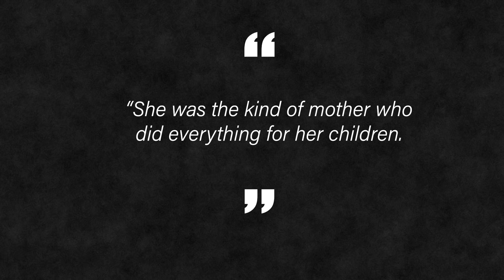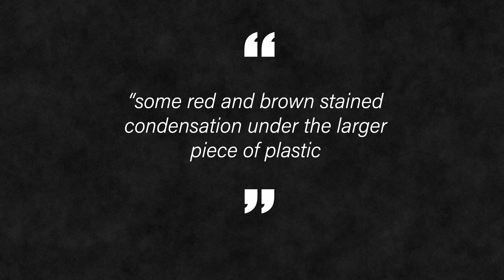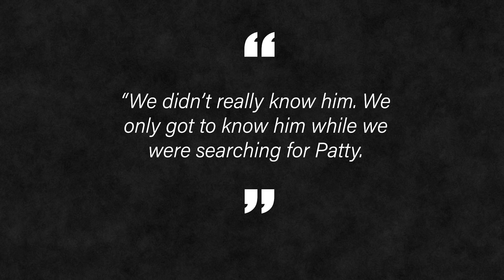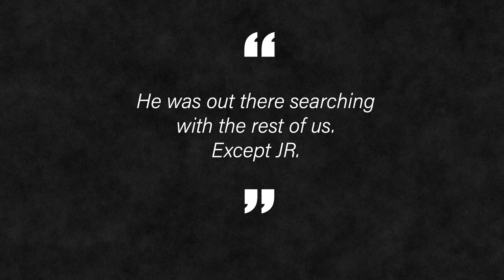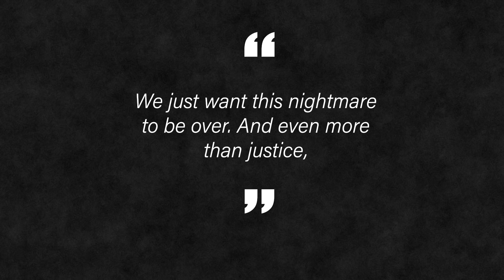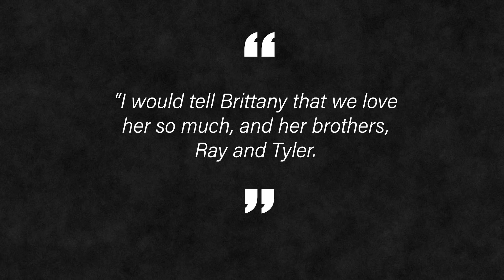Christmas Special: The Disappearance of Patty Vaughan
For a change here is a jolly Christmas episode. Just kidding. It's all about death.